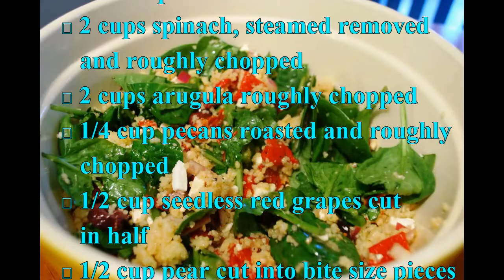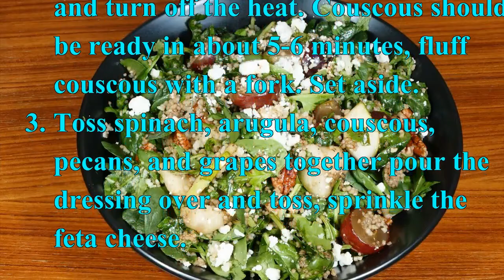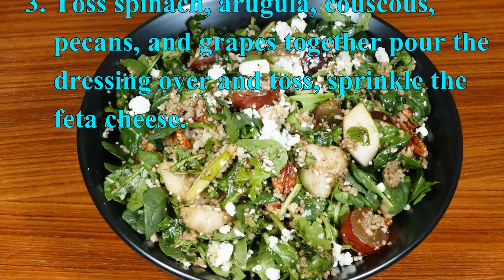How To Make Spinach Couscous Salad - in english subtitle